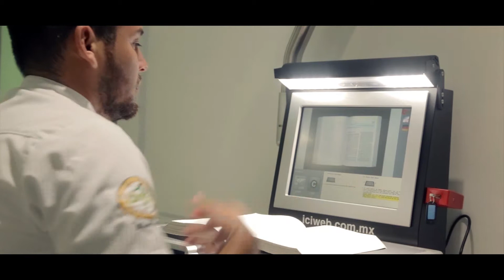- Universidad de Quintana Roo - UQROO 2014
Escribe aquí la descripción del video.